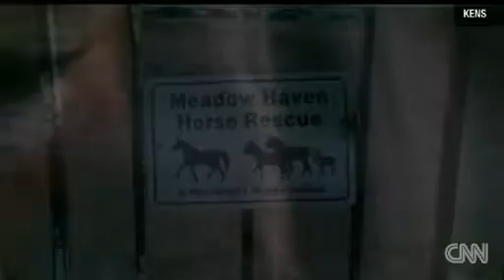Horse "Named Dragster" dragged by truck finds new home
A gruesome case of animal cruelty has placed one horse in the care of a well-known rescue facility from South Texas.

In mid-November, witnesses in Bastrop County said a man tied a horse to the back of a pickup truck, then decided to drive off.

The horse was said to have kept up with the truck as well as it could, but eventually its legs gave up and the animal was dragged for about 100 feet.

Witnesses said the driver then exited the pickup, kicked the horse, then drove off again -- dragging the horse some more.

Eventually, the animal was let go, but it had scrapes that exposed cartilage and bone on the left side of its body. The suspect got away.

The horse has since been in the care of Meadow Haven Horse Rescue just north of Nixon, Texas.

The owner and director of the rescue, Darla Cherry, said the horse (now named Dragster) is rehabilitating and is expected to make a full recovery.

Cherry said the horse's youth and willing attitude are playing a large part in the success of the recovery process thus far. Dragster is roughly six years old.

The suspect, who faces felony animal cruelty charges, is still at large and was last seen southeast of Austin.